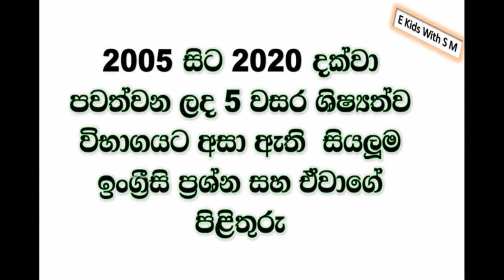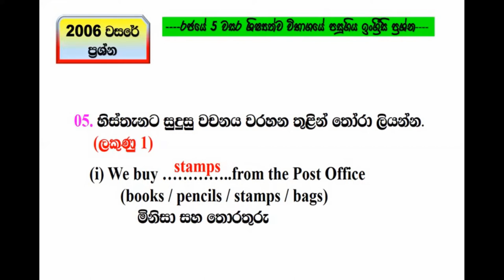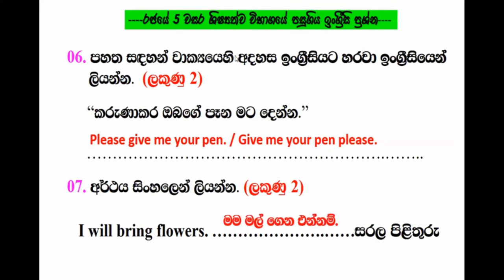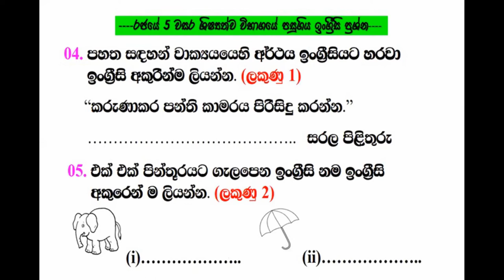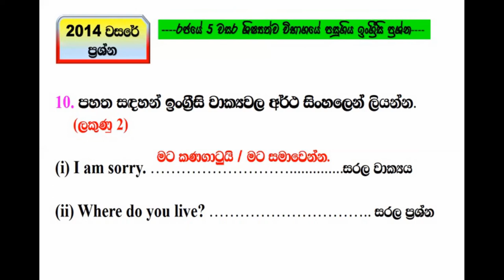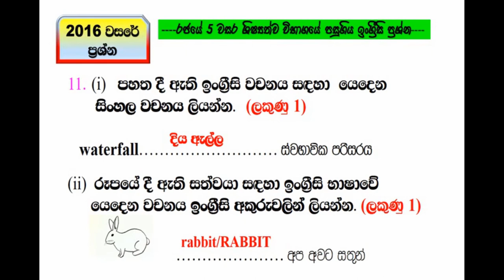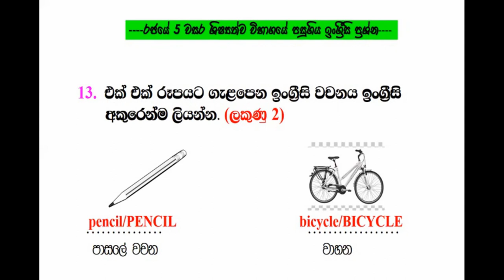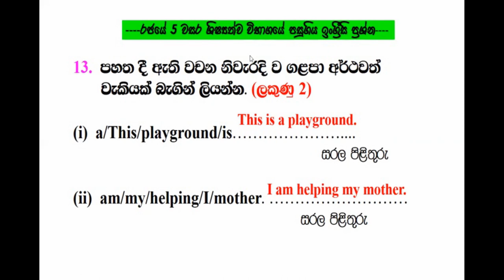Scholarship Exam. 2005-2020- 2005-2020 ශිෂ්‍යත්ව විභාගය - දන්න සිංහලෙන් - EKidsWith S M#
Scholarship Examination 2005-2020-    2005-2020 ශිෂ්‍යත්ව විභාගයට ඇතුලත් සියලුම ඉංග්‍රීසි  ප්‍රශ්න සහ ඒවගේ පිළිතුරු
Be Verbs (am)-    උපකාරක ක්‍රියා පද 1
Verb Forms- ක්‍රියා පද ස්වරූප- දන්න සිංහලෙන් - EKidsWith S M#
- How to Make a singular verb- ඒක වචන ක්‍රියා පදයක් හදාගන්නේ කොහොමද?
Very Useful Exam Verbs- ගොඩක් ප්‍රයෝජනවත් විභාග ක්‍රියා පද - තේරෙන සිංහලෙන් ඉංග්‍රීසි ඉගෙන ගන්න - E Kids With S M#
          English is a global language.  Every country in the world has its own language.  It is also the national language of the country. But the language of one country is a big problem for the language of another when making connections from one country to another. That is why English is recognized as a global language in the world today.
      The English language does a great job of connecting people in any country, regardless of country of birth. No work can be done in the country today without English. Learning English in some schools has slowed down due to a shortcoming somewhere in the teaching of English in the school.
      However, I intend to launch the E-Kids With S M channel and I hope my channel will help thousands of Students in the country who are interested in learning English. Not all children have the same level of intelligence. And the ability to understand something is different from each other. Another problem is that some children do not understand the teaching style of some teachers.
       So I think my channel that teaches simple English in Sinhala will be a great help to anyone who wants to learn English.